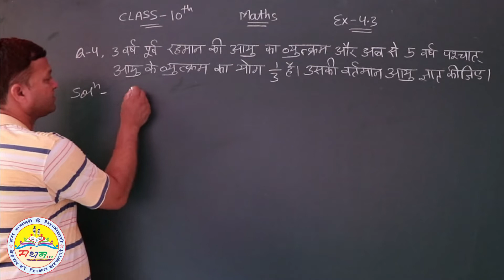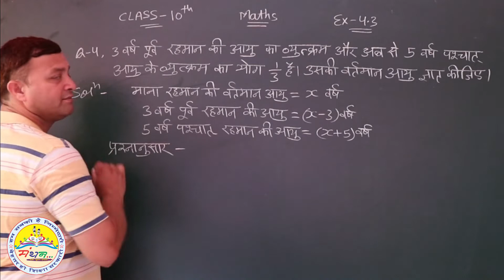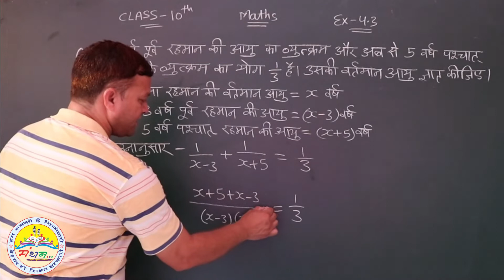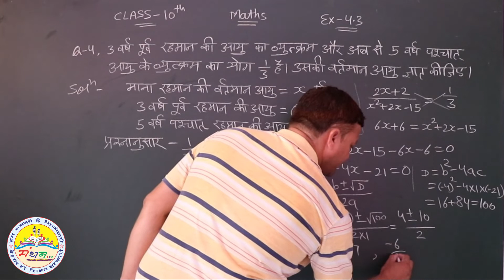CLASS-10, EXE.-4.3, QUESTION-4